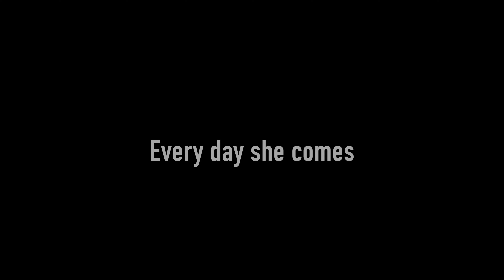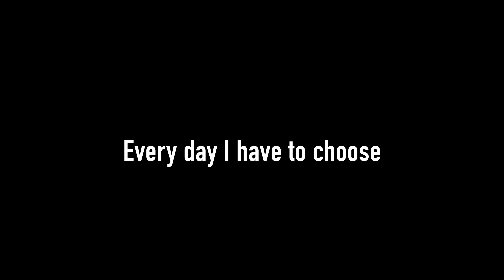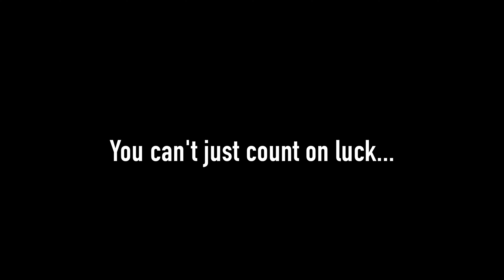Between Good and Evil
We all have a dark side and every day we have to fight with it. Every day we have to choose to be a good or an evil guy.

Soundtrack by: Samuel & Maik

The soundtrack is recorded with:

For Guitar

schecter C-6 Pro FR (guitar)
d'addario 10-52 (strings)
fractal AX8
iPhoneXR (recording)

For Drums

millennium MPS-850

Video is recorded with iPhoneXR